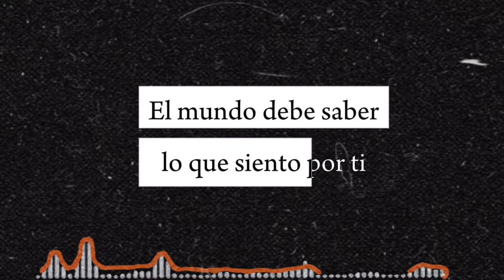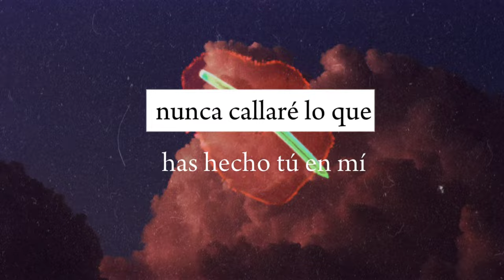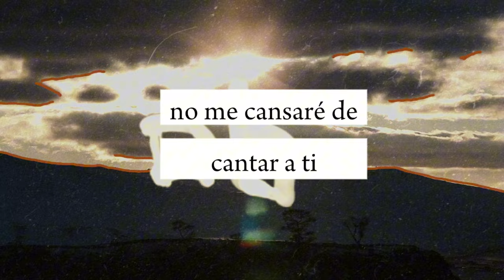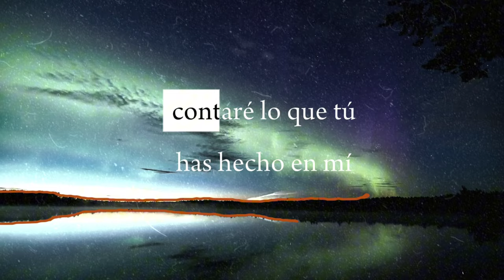Fernando Ramos - Tus Maravillas (Video Lyric Oficial) | Música Cristiana 2023